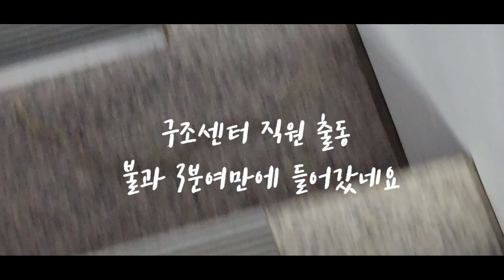길고양이 구출작전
길냥이가 추락해서 안따깝게 척추를 다친것 같아서 구조센터의 도움을 받습니다